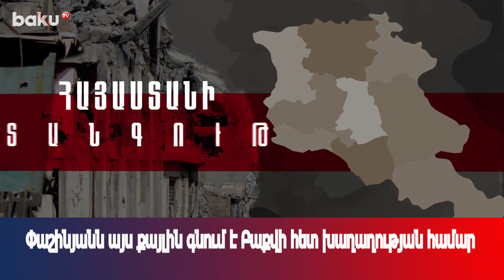Փաշինյանն այս քայլին գնում է Բաքվի հետ խաղաղության համար